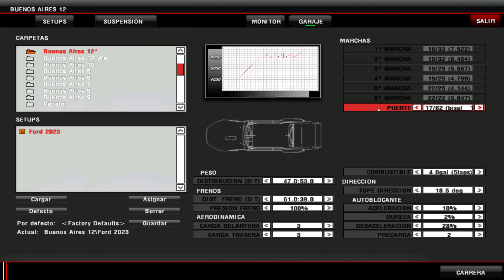Simu TC 2023 - Buenos Aires Gálvez - Vuelta + Setup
Hola cómo están?. Hoy les quiero compartir una vuelta rápida más el setup que utilizo en el Gálvez 12 con la actualización 2023. Con este setup lo máximo que puede hacer fue un tiempo de 1:31:944 a bordo del Ford de Mariano Werner.